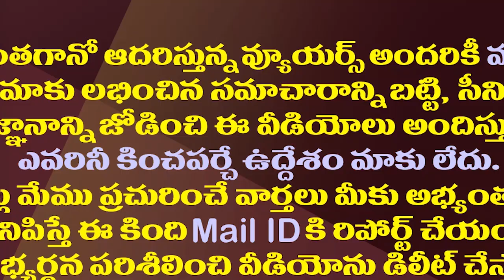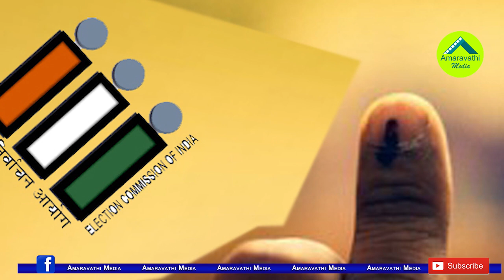జగన్ మరో కీలక నిర్ణయం..మరోసారి సోషల్ ఇంజనీరింగ్|YS Jagan Plans To Implement Social Engineering Again